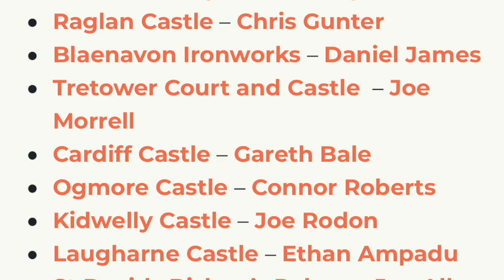GOING TO ANGLESEY TO DECIDE ON MY YOUTUBE FUTURE, visiting Crosby beach, Beaumaris, Red Wharf bay.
Derek in this video gets away to Beaumaris on anglesey in north Wales to reflect and decide on his YouTube future after  comments from another trainer and assessor made on his gas cooker controls video. Is the hassle and abuse worth the time and effort put into a YouTube video ?

Link to I got trolled video

Link to original cooker controls video